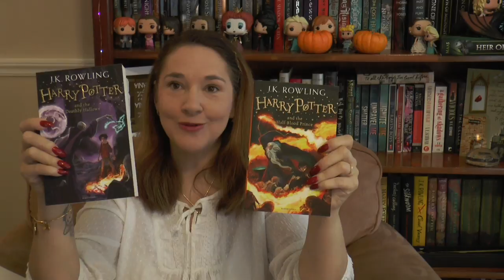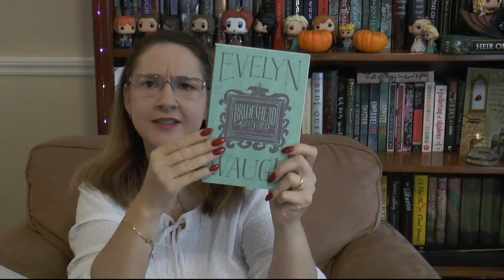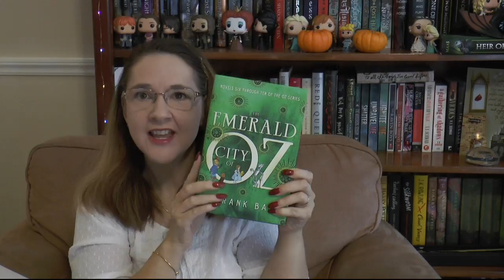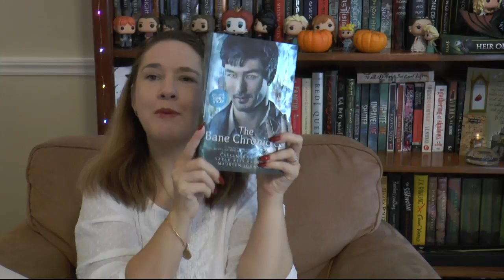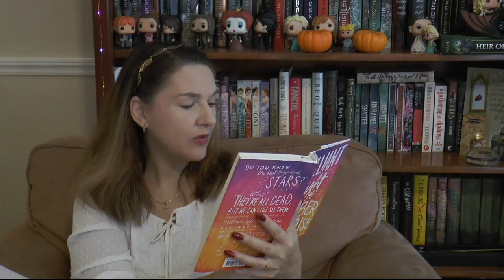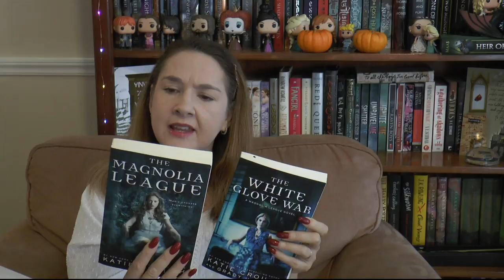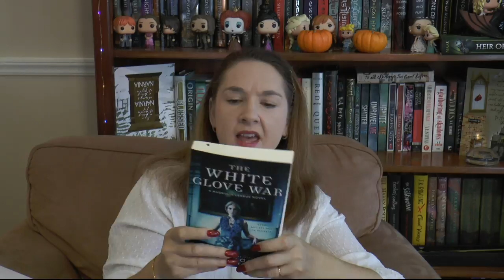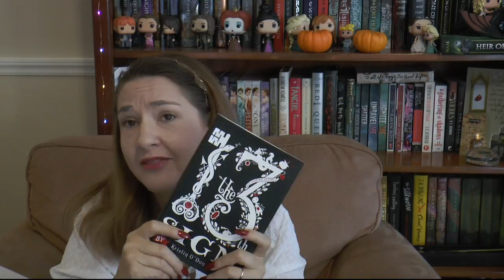Book Outlet Book Haul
November Book Haul